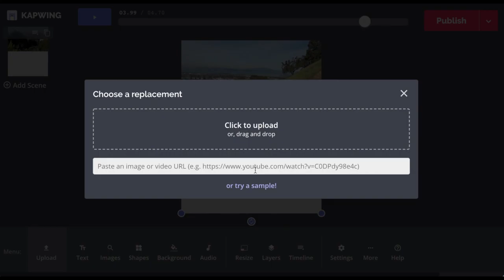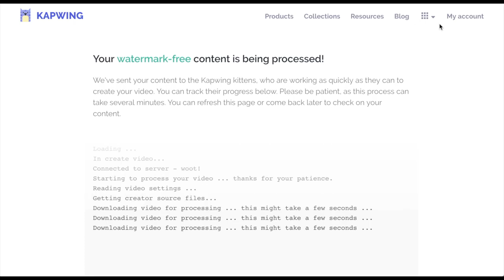How to Make a Video Collage using an Online Collage Maker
This is a video collage tutorial that shows you how to use a free online collage maker called Kapwing. It allows you to add text, audio, shapes, and more to your collage.

1. Pick a template or start from scratch.
2. Upload your videos.
3. Adjust and resize their placement as necessary.
4. Use the Menu bar to upload more videos/images, add audio, text, and more.
5. Publish your creation.
6. Download and share your collage!

Have video ideas or feedback for our YouTube channel?

Kapwing is an online video creation and editing platform for modern creators. Our mission is to enable digital storytelling.